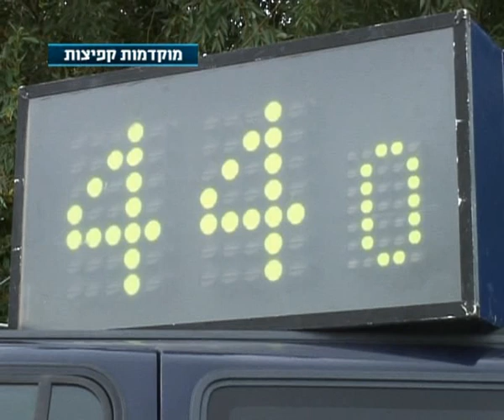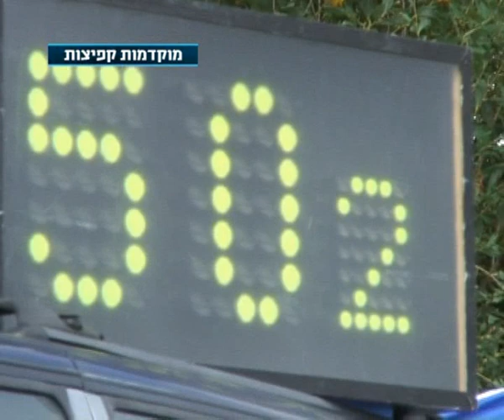Cableski Worlds 08 Part 2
Report about the Cableski Worlds 2008 at Princes Club, London, from Israel TV. Part 2 of 3